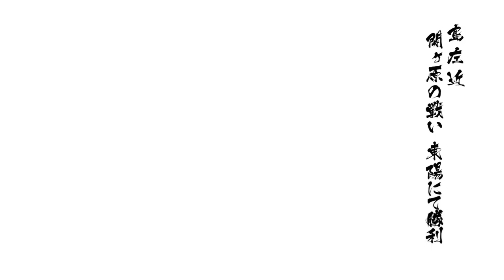戦国BASARA4 皇 島左近 関ヶ原の戦い東陽 天